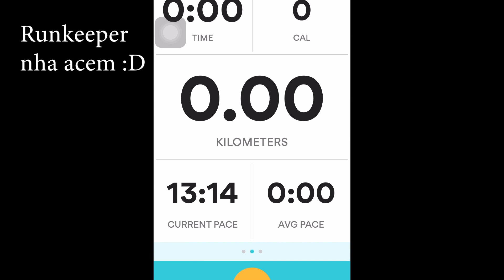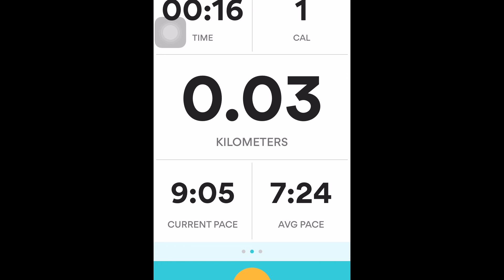[Series Du học mùa COVID19] Đi chạy bộ một ngày Melbourne lockdown stage 4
Hello everyone, (Vietnamese version is below)
As you guys knew, I'm an international student at Melbourne, Australia. Since Melbourne has been in lockdown stage 4 and I've been lost my inspiration in dancing, I decided to do this series about my daily activities to be "survival".
I start this video series without any content planning, so I'm welcome to all of your ideas or sharing about anything!
Finger cross hoping this COVID19 will end soon!!
Như các bạn cũng biết mình hiện đang du học tại Melbourne, Úc. Vì Melbourne đang trong giai đọan giãn cách xã hội và bản thân đang mất cảm hứng nhảy nhót, mình quyết định làm một chuỗi các video quay lại những hoạt động hằng ngày của mình trong thời gian này. Mình bắt đầu chuỗi video này bằng sự cảm hứng nhất thời và không có kế hoạch cho nội dung sắp tới. Mình rất welcome các ý kiến đóng góp xây dựng nội dung hoặc những đề xuất của các bạn cho các video sắp tới.
Hy vọng con COVID19 sẽ sớm bị diệt chứ mệt mỏi quá rồi nè!!!